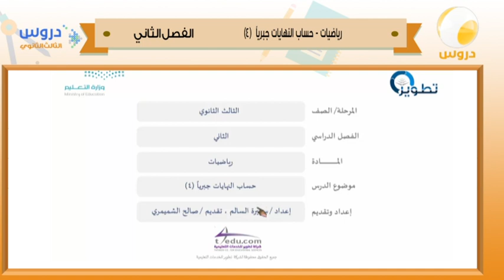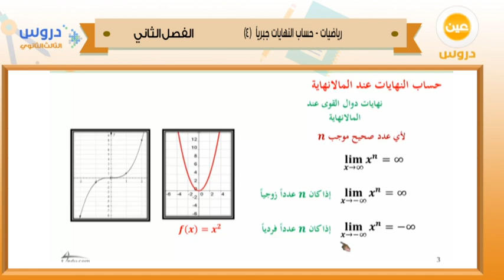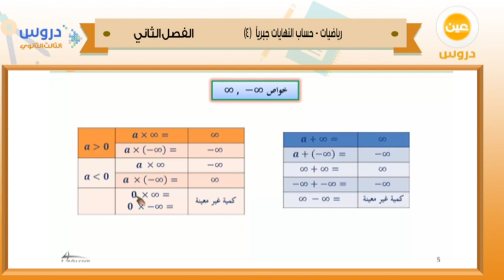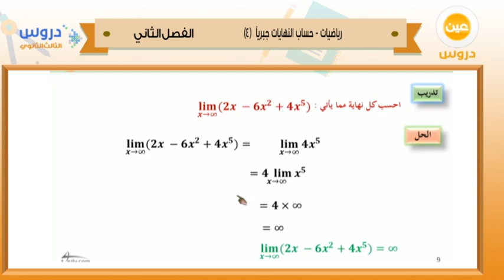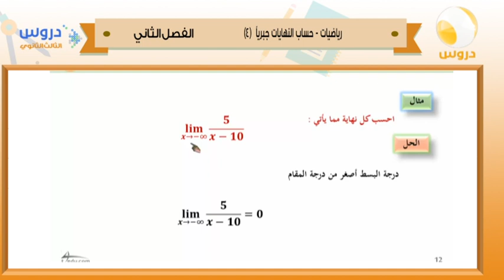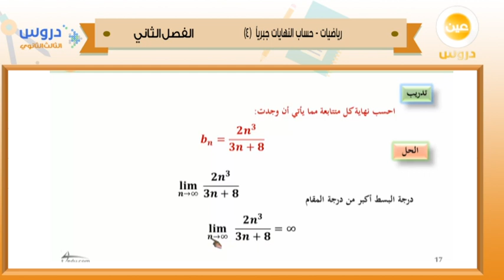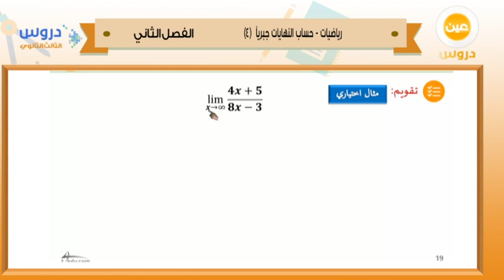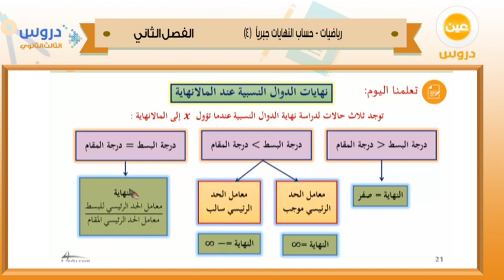الثالث الثانوي | الفصل الدراسي الثاني 1438/ رياضيات | حساب النهايات جبريا(4)